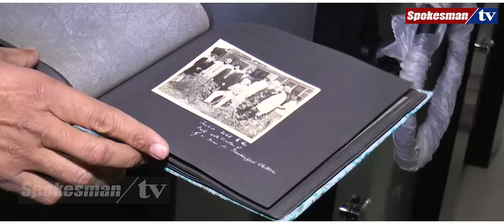Digital Library ਸਦੀਆਂ ਪੁਰਾਣੇ ਦੁਰਲੱਭ ਇਤਿਹਾਸ ਤੋਂ ਕਰਵਾਏਗੀ ਜਾਣੂ